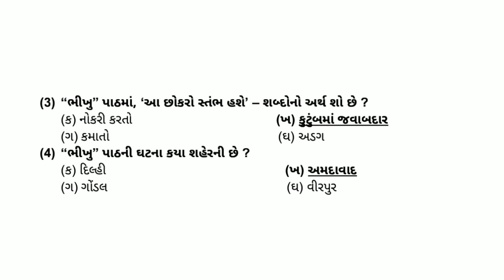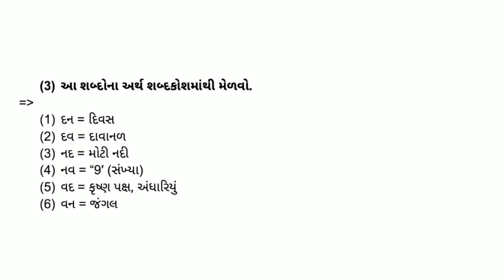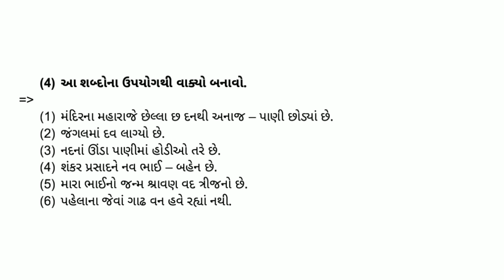Std 7 Gujarati Ch 6 Abhyas And Swadhyay Solution || dhoran 7 Gujarati Chapter 6